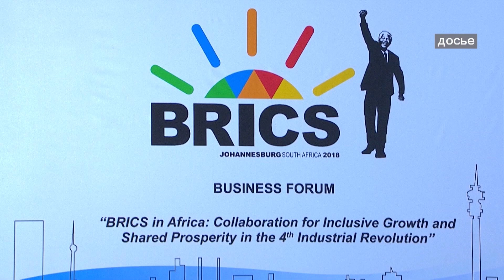Си Цзиньпин принимает участие в XV саммите БРИКС в Йоханнесбурге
Председатель КНР Си Цзиньпин находится с официальным визитом в Южно-Африканской Республике. Здесь он принимает участие в 15-м саммите БРИКС по приглашению президента страны Сирила Рамафосы. В программе поездки также участие в диалоге с лидерами африканских государств. По мнению экспертов, саммит БРИКС может привести к значительному расширению межгосударственного блока. Уже более 20 стран подали официальные заявки на вступление в организацию международного сотрудничества.
Энтони Блэк, профессор Школы экономики Кейптаунского университета:
«Это настоящее событие для союза БРИКС, сейчас к нему хотят присоединиться уже более 20-ти стран, включая Саудовскую Аравию, Иран, Египет, Индонезию. Межгосударственное объединение БРИКС может стать организацией в противовес Западу в глобальных делах».
Профессор Кейптаунского университета уверен: желание стран войти в состав объединения говорит о росте влияния группы БРИКС во всём мире.